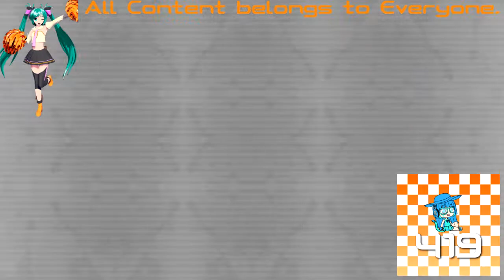(REQUESTED) TROC 3 - Merge Intro In Z Major (Sony Vegas Version)